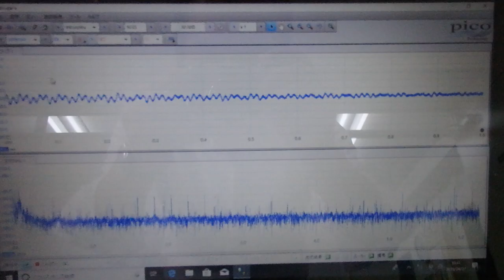メガヘルツの超音波発振制御プローブを利用した実験動画 ultrasonic-labo